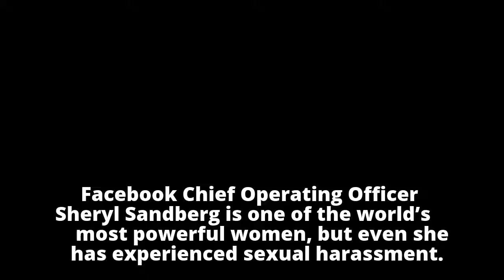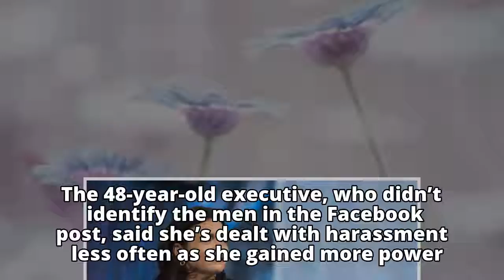Facebook’s Sheryl Sandberg speaks out about sexual harassment and the role power plays